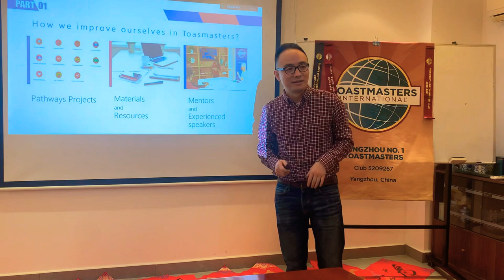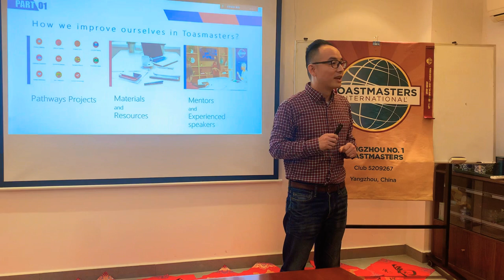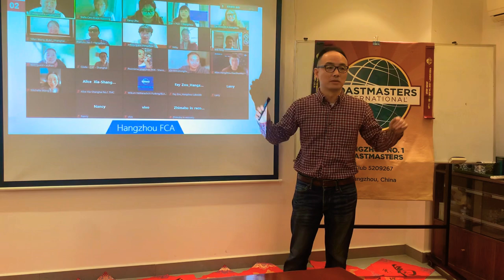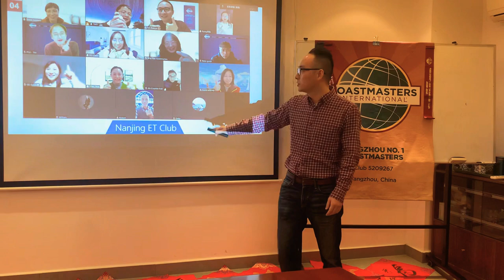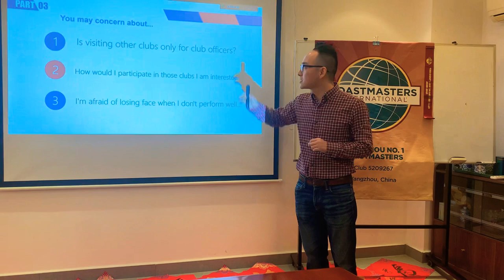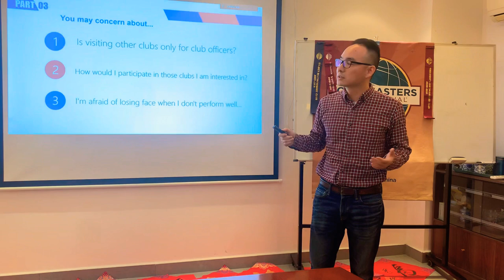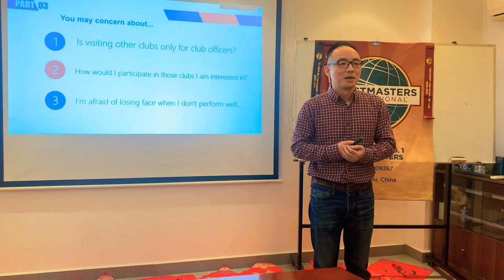Pathways L3 Present a proposal￼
🌟 Speaker: Francis
🌟 Title: Link to Toastmasters worldwide
🌟 Pathways: Innovative Planning L3
🌟 Project: Present a Proposal
🌟 Club: Yangzhou No.1 Toastmasters Club